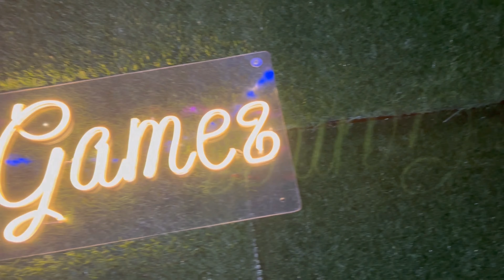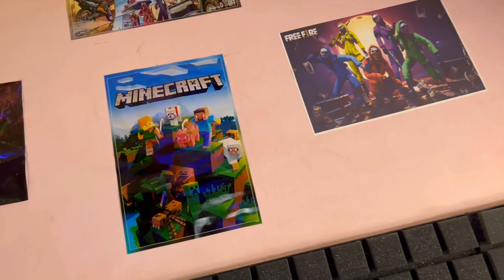My Setup Tour 😎😎